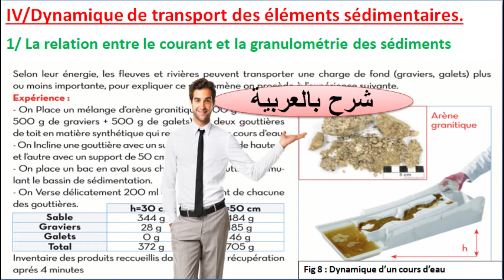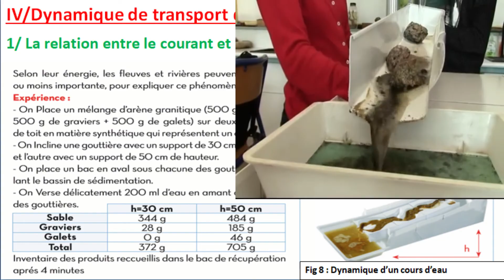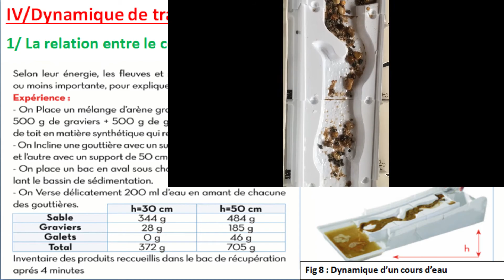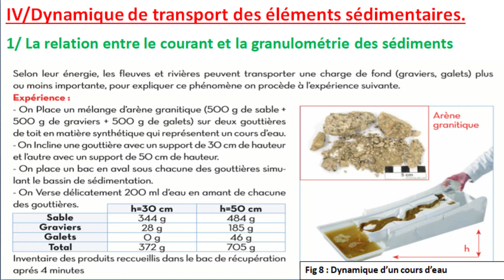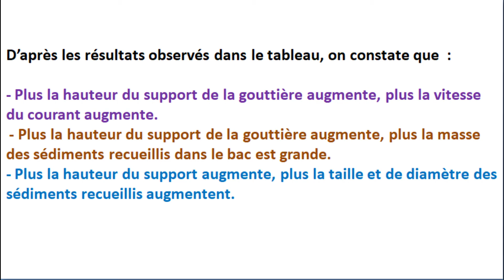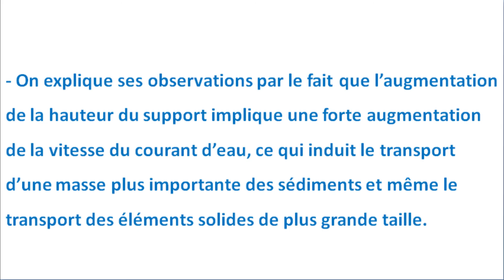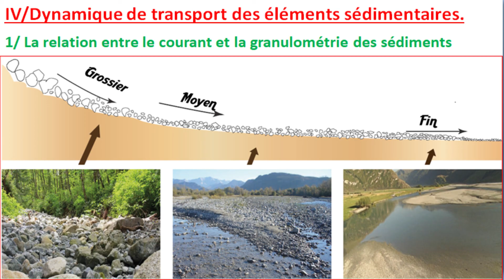la relation entre le courant et la granulométrie des sédiments (شرح بالعربية)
la relation entre le courant et la granulométrie de sédiments

SVT 1 Bac sciences expérimentales BIOF
SVT 1 Bac sciences expérimentales option français
SVT 1 Bac sciences mathématiques  BIOF
SVT 1 Bac sciences mathématiques  option français

- On explique ses observations par le fait que l’augmentation de la hauteur du support implique une forte augmentation de la vitesse du courant d’eau, ce qui induit le transport d’une masse plus importante des sédiments et même le transport des éléments solides de plus grande taille.
- Plus la hauteur du support de la gouttière augmente, plus la vitesse du courant augmente.
 - Plus la hauteur du support de la gouttière augmente, plus la masse des sédiments recueillis dans le bac est grande.
- Plus la hauteur du support augmente, plus la taille et de diamètre des sédiments recueillis augmentent.